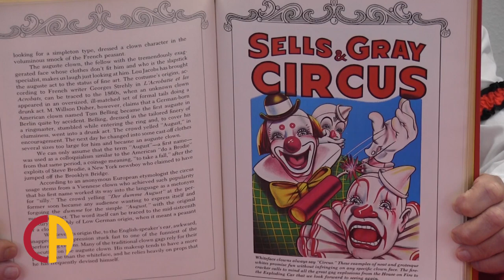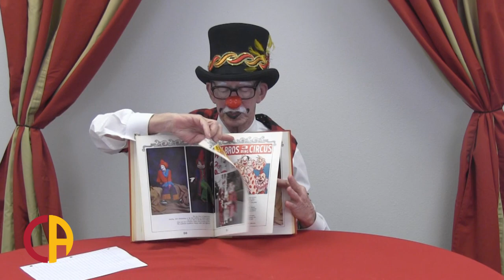Clowning Elements: Part Two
WATCH TODAY!
Circus Arts Fun with Robin
👉👉👉CircusArts.org

The art of the clowning is not just about putting on a clown nose but years of training and skill. Learn some more about physical comedy in the second of a series on clown technique.

BeTheOne to StayConnected - to circus, culture, and community.